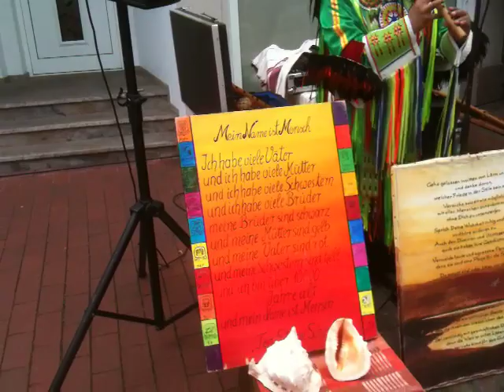Folklore auf Stadtfest 2/3